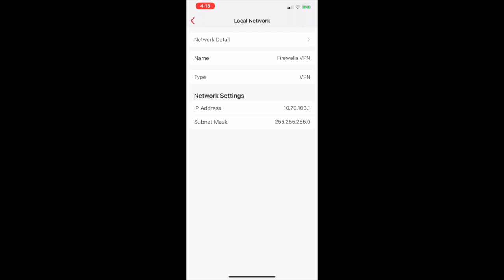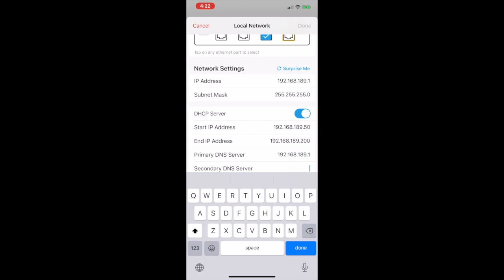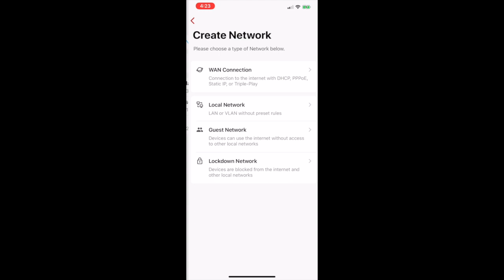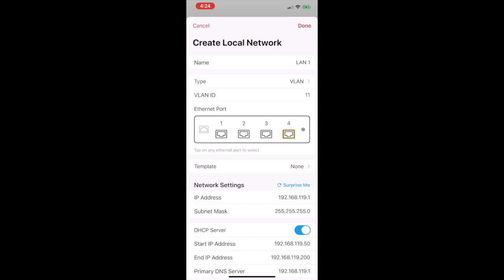Firewalla Network Manager v1.0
Firewalla Gold Network Manager Overview.  The Network Manager will help you set up WAN and also LAN connections.  (At the time of the recording 8/1/2020, some of the features may be in beta or early access mode).   If you watch this later, likely all the features will be in production.